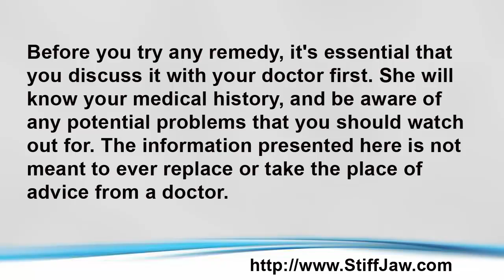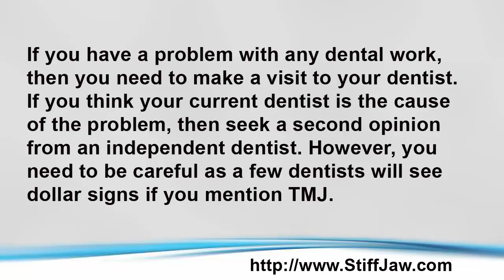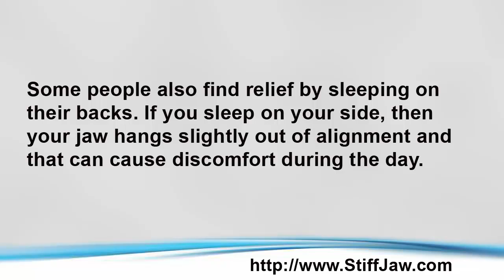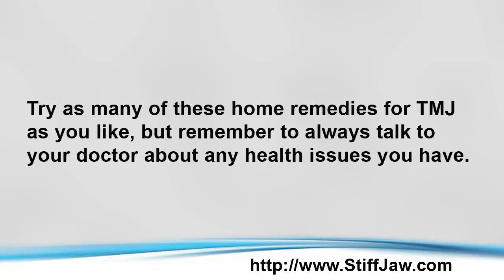Stiff Jaw and Home remedies for TMJ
TMJ is an ailment that makes the joints in the jaw seize up, making simple things like speaking and eating difficult and painful. There are home remedies for TMJ that some people use to find relief.